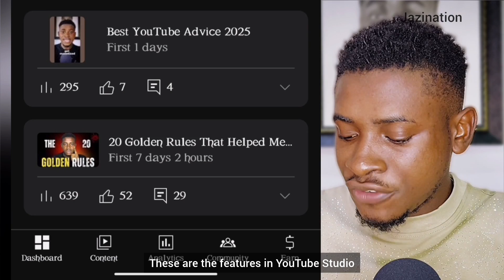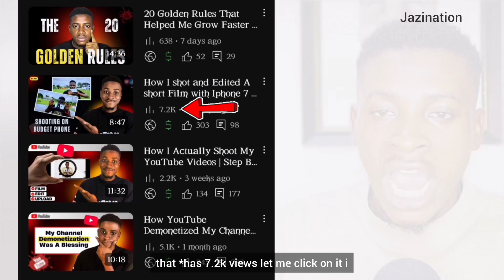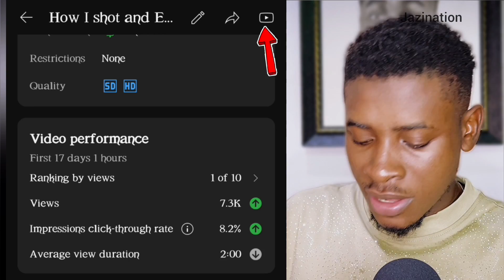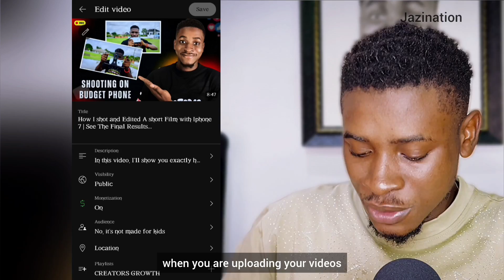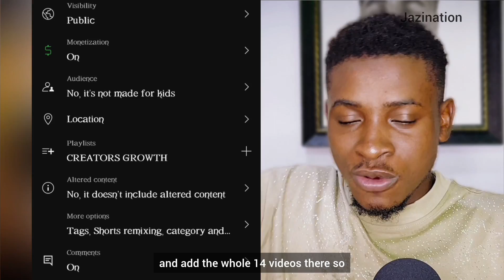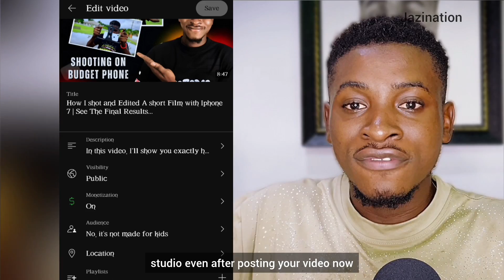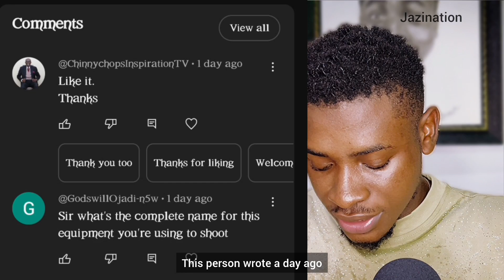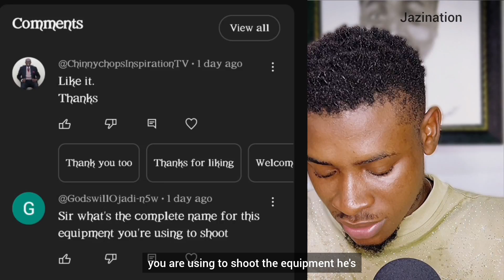How to Grow Your Channel Mastering The YOUTUBE STUDIO Tools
If you want to grow your YouTube channel, you must learn how to use YouTube Studio the right way. In this video, I’ll show you step by step how to master all the YouTube Studio tools that help you get more views, increase watch time, and build a successful channel faster.

Many creators don’t realize that YouTube Studio holds powerful features that can transform how you create and manage your content. From understanding your analytics to optimizing your videos for search, these tools will help you grow smarter, not harder.

What you’ll learn in this video:

- How to use YouTube Studio to grow your channel faster

- The most important YouTube analytics to track and why

- Tips for optimizing your titles, tags, and descriptions using YouTube Studio

- How to schedule, publish, and manage your content like a pro

- Best ways to use the YouTube Studio mobile app for creators

- Secrets to making data-driven decisions to grow your channel.

If you’re serious about YouTube growth, mastering these tools is essential. This video will walk you through everything you need to know to take your channel to the next level.

This is the Day 1 and the First Video on our 14-Days Posting Challenge, Starting from July 4th to July 17. Do well to visit this channel tomorrow for another interesting and Educating Video.